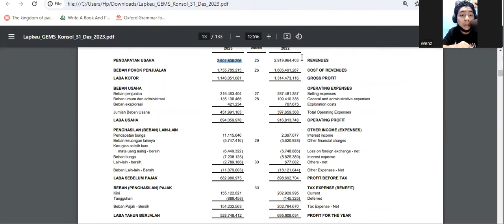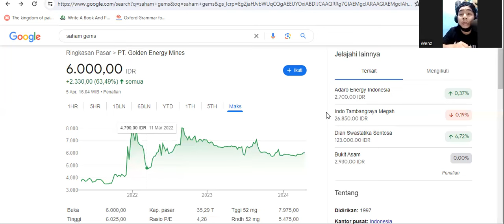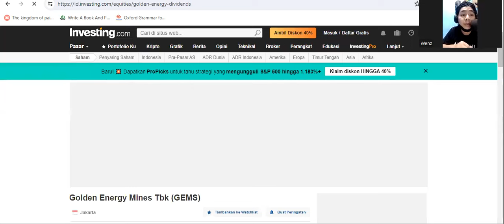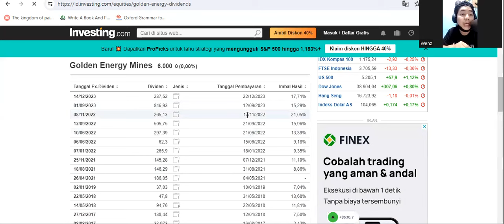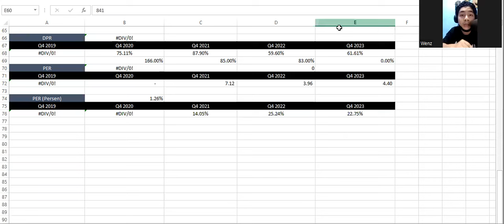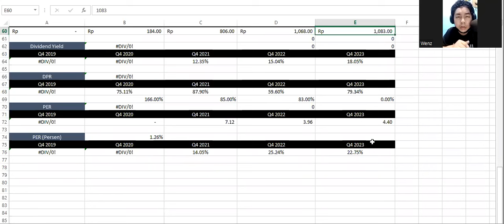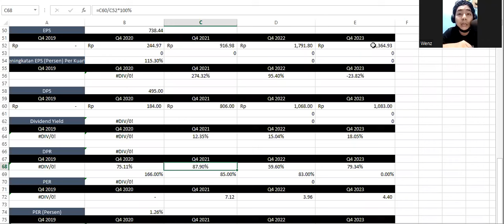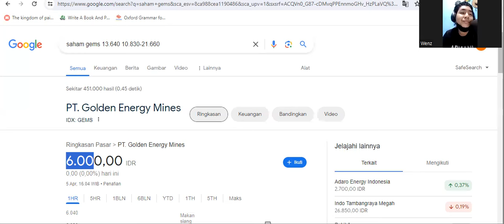Laporan Keuangan Q4 2023 Saham GEMS (Golden Energy Mines) - Harga Fundamental Rp 10.830-Rp 21.660